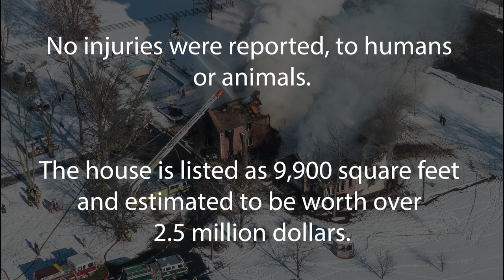Fourth Alarm Mansion Fire, 800 Pond Bank Road, Straban Township, Pennsylvania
At 7:59 a.m. on Saturday, January 8, 2022, Adams County alerted Box 25-5 on the 800 block of Pond Bank Road in Straban Township for a report of a residential automatic fire alarm. Deputy 25 responded to the scene in his personal vehicle, and upon arrival back a long and wooded driveway, found heavy fire showing from the center roof of a 9,900 square foot multi-million dollar mansion. Deputy 25 immediately requested the working fire dispatch, followed by a second alarm, striking out box 25-5. Engine 25-1 arrived on scene shortly after and immediately stretched attack lines to the structure. Engine 6-2 arrived shortly after and hooked up to Engine 25-1 to provide additional tank water. Truck 1 arrived on the scene, beaching the truck in position for making the tall roof of the house and clear of trees for the possibility of master stream operations.

First arriving units initially attempted an interior attack on the fire, but were pushed out by heavy fire conditions and significant risk of collapse. Deputy 25 transitioned the attack to defensive operations, and requested the third and fourth alarm assignments be sounded for water supply and manpower. The home was in a non-hydranted area back a long, 1.5 mile driveway. Command set up two fill sites, one at a pond along the long driveway, and a second at the Adams County 911 center. 15 tankers shuttled water from the fill sites to the scene, maintaining significant volumes of water flowing from master streams.

No injuries were reported, with the owner of the home currently in Texas. No animals were inside the home, and a horse on the property was unharmed. Firefighters battled the fire in icy conditions, leading to minor slips and falls on the ice, but none required transport to a hospital. During operations, multiple structural collapses occurred within the structure, but no injuries were reported thanks to the change to defensive operations. The home, estimated to be worth over 2.5 million dollars per online listings, was a total loss in the fire.

Roughly 50-60 firefighters from dozens of departments from Adams, York, Carroll, and Frederick County batled the massive fire for hours Saturday morning and Afternoon. Deputy Chief 25 and Chief 25 had command of the incident. Volunteer Fire Police shut down Woodside Road during the fire. There was no sprinkler system in the home.

Assisting Heidlersburg Area Volunteer Fire Company on the scene included Biglerville Hose & Truck Company, Gettysburg Fire Department, United Hook & Ladder, Cashtown Community Fire Department, Bendersville Community Fire Company, Barlow Volunteer Fire Company, Harney Volunteer Fire Company, York Springs Volunteer Fire Company, Irishtown Fire Company, Alpha Fire Company of Littlestown, Greenmount Community Fire Company, Buchanan Valley Fire Department, Southeastern Adams Volunteer Emergency Services, Fountaindale Volunteer Fire Company, Vigilant Hose Company of Emmitsburg, Community Lifeteam EMS, Adams Regional EMS, Northeast Adams Fire & EMS, Northern York County Fire & Rescue, Arendtsville Community Volunteer Fire Department.